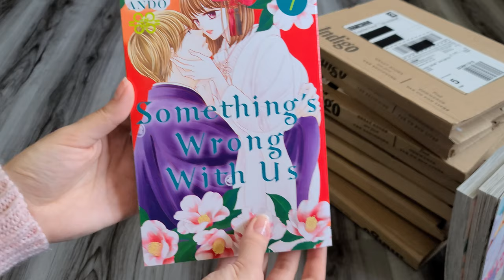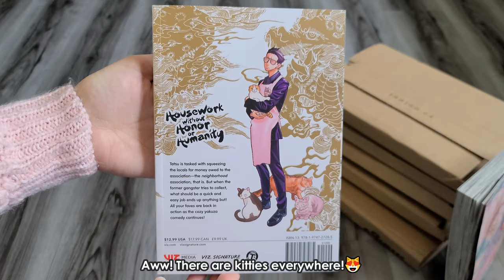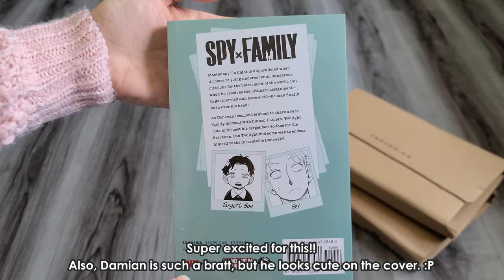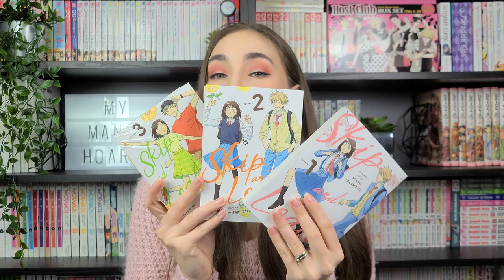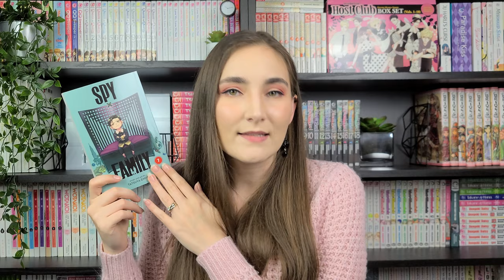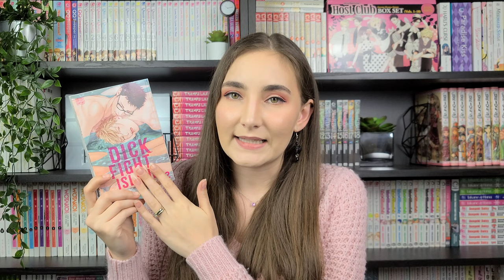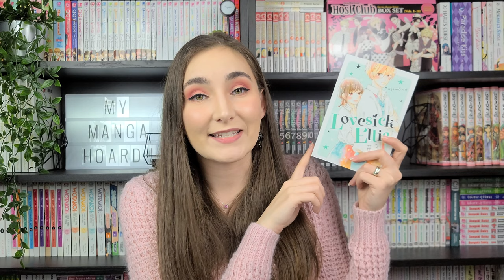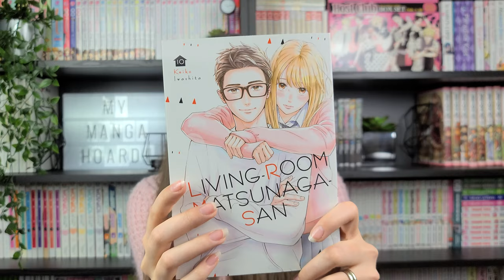Manga Haul & Unboxing: April 🌸 2022 [10+ Volumes!] SO. MANY. PRE-ORDERS.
Hello everyone!!

This is my manga haul and unboxing video for the month of April! Wowza, even after this haul, I still have enough books left for 2 or 3 more hauls… be prepared for more unboxings and hauls in the future! 📦

Also, I wanted to quickly acknowledge that my channel has been growing like a weed these last couple weeks! 🌱 I’m still planning on hosting a giveaway to celebrate my 1-year milestone and show my appreciation for all your guys’ support, I just can’t give you an exact date atm. I’m trying to aim for May, but it all depends on my schedule (it’s a little crazy right now). Just know that it’s still happening. 😊 Anywho, I hope you’re all having a fabulous day!!

Videos Mentioned:
My Love Mix Up!, Vol. 3 & Mint Chocolate, Vol. 4 Review – March 2022 Manga Wrap Up
⏲️ TIMESTAMPS
0:00 Introduction
1:00 Unboxing
10:01 Kiss Me at the Stroke of Midnight by Rin Mikimoto
11:17 Skip and Loafer by Misaki Takamatsu
12:19 The Way of the Househusband by Kousuke Oono
13:12 Spy X Family by Tatsuya Endo
14:19 Star Crossed!! by Junko
15:10 My Love Mix Up! story by Wataru Hinekure and art by Aruko
15:57 Something’s Wrong with Us by Natsumi Ando
17:03 Dick Fight Island by Reibun Ike
18:32 Lovesick Ellie by Fujimomo
19:46 Mint Chocolate by Mami Orikasa
20:41 Living-room Matsunaga-san by Keiko Iwashita
22:37 Outro

🎨 ART
🌌 Designed by catalyststuff/Freepik